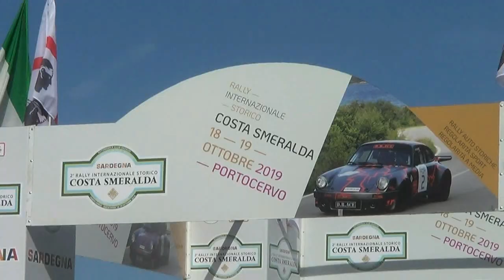CAZZIOLATO GIUSEPPE-NOLFI GIANCARLO esterne 2° RALLY COSTA SMERALDA STORICO 2019 BY TOP VIDEO